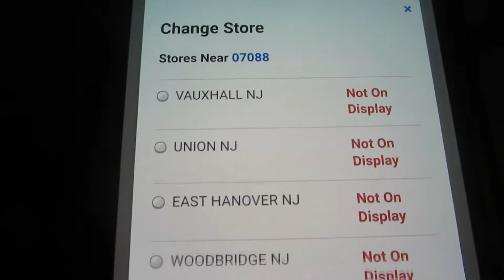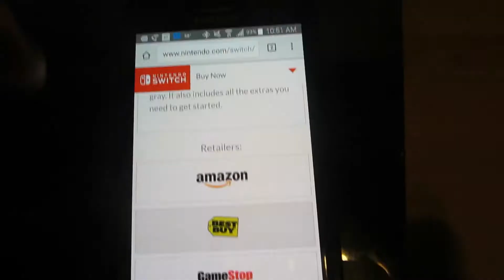DOUBTING IT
EP42-  IT'S ROUGH

JOSEPHREILLYWRITES.COM

Books:

Better at Friendships:

Hearts and Diners:

Thank you guys for watching, really!